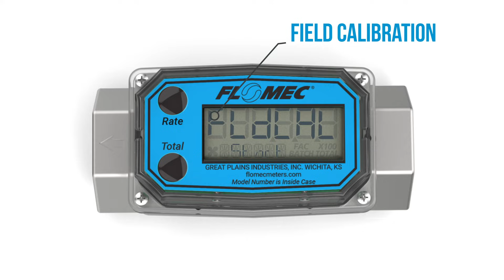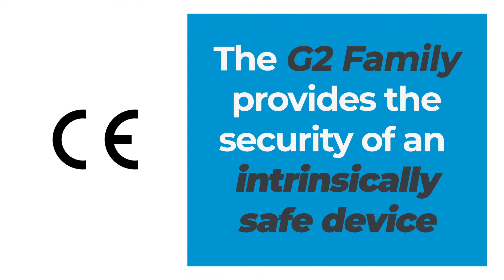FLOMEC G2 Turbine Flow Meter | High Temp Meter with Q9 Display!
A full line of FLOMEC® G2 Series Turbine Flowmeters are available in a variety of housing materials. Rugged and dependable, the G2 Series offers:

Stainless steel for most water, chemicals, and fuel products
Aluminum for petroleum-based products
PVDF for aggressive chemicals
High temp G2 Meter now available for brewing!

If you need any assistance finding the meter that works best for you, contact our GPI Customer Support Department. We will be happy to assist you.
Great Plains Industries Customer Support Department